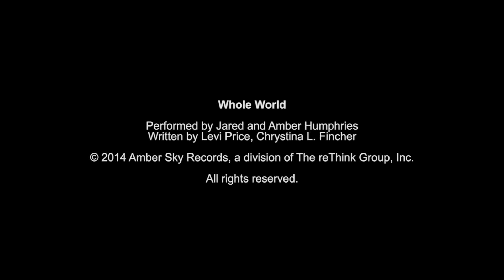We Can Choose Jesus | FBC kids | First Baptist DeLand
GLOW IN THE DARK: A 5-Week Series from the Gospels on Easter.SERIES OVERVIEW:In the dark, a world of neon colors comes to life. Whether it’s the soft green of glow-in-the-dark stars or the bright colors of bioluminescent creatures, light can break through the darkness. When the world needed some light, God sent Jesus because he glows in the dark, and he can teach us how to shine with God’s light, too! In this five-week series through the Gospels, we’ll follow Jesus’ life leading up to Easter to see some of the ways he can shine bright in our lives. As we explore, we’ll see Jesus is the light in the darkness. We’ll also learn how we can choose Jesus and know God hears our cries while celebrating how Jesus died and rose again!